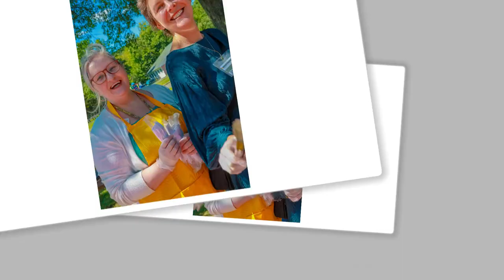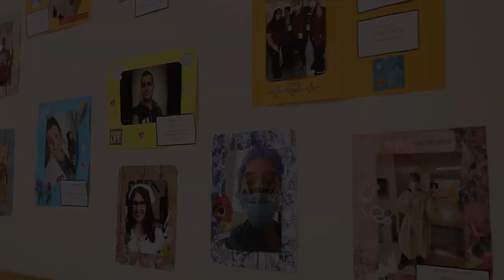2023 Columbia Greene Community College Welcome Week}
a collection of about 50 different faces of people from different background at Columbia Greene Community College.
Photos and videos I independently gathered through the school days and decided to put in a video format.